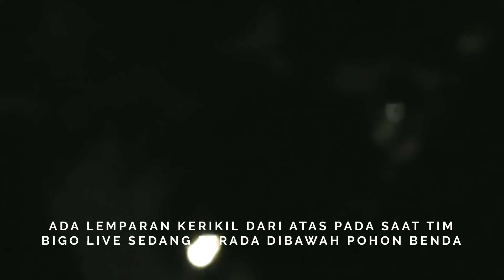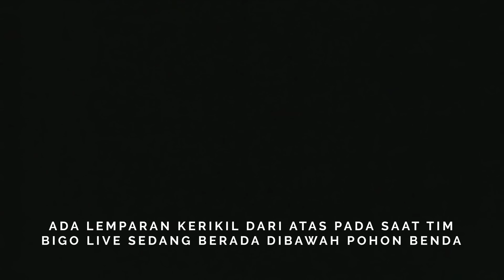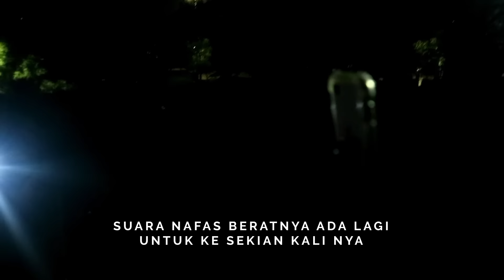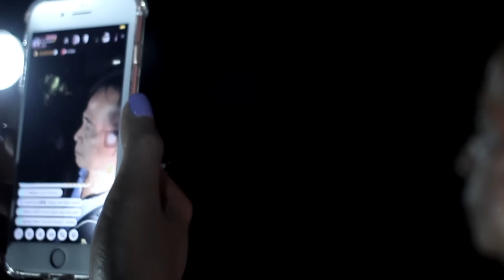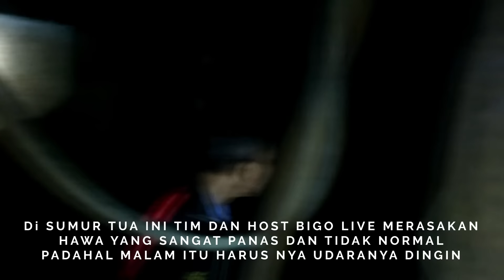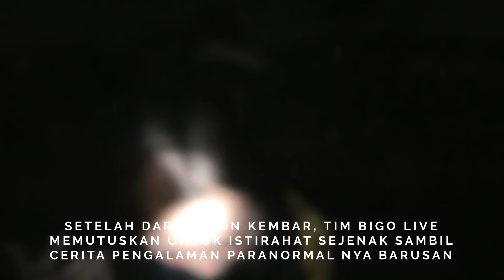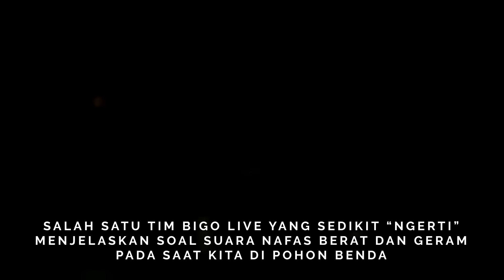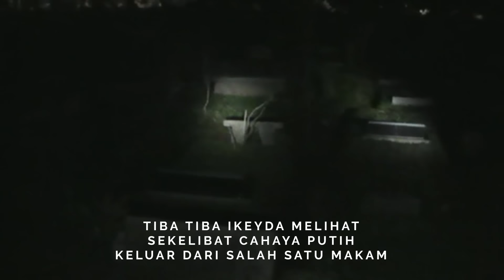BIGO LIVE Indonesia - Paranormal Experience Juruk Purut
Kali ini Giliran Ikeyda, Kenny, dan Valendza yang mengikuti tantangan BROADCASTER DIARY dari BIGO LIVE.  Mereka mengunjungi TPI Jeruk Purut yang konon angker dan banyak makhluk halus berkeliaran menghantui.

Akankah kunjungan mereka melakukan Paranorma Experience mengalami berbagai fenomena paranormal yang menyeramkan? Press play and get haunted!